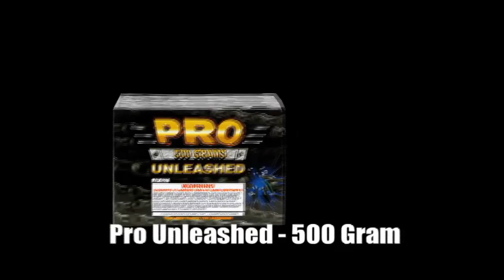Pro Unleashed / MEAP-627